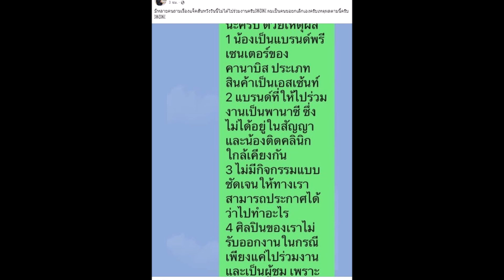อิงฟ้า ไม่ได้ร่วมงาน แจ็คสัน หวัง